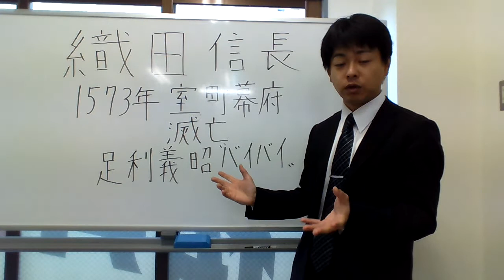足利義昭邪魔なんじゃ（BY織田信長）ヽ(￣ｰ￣)ノ